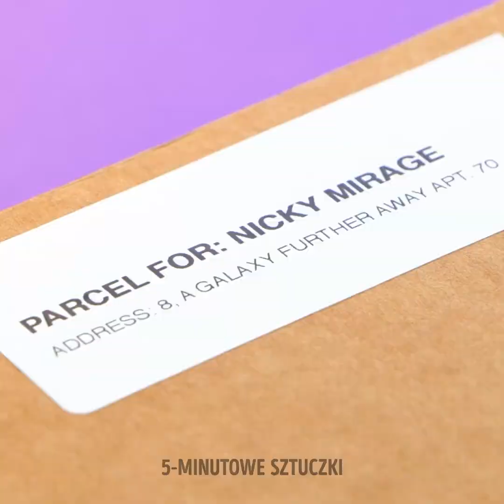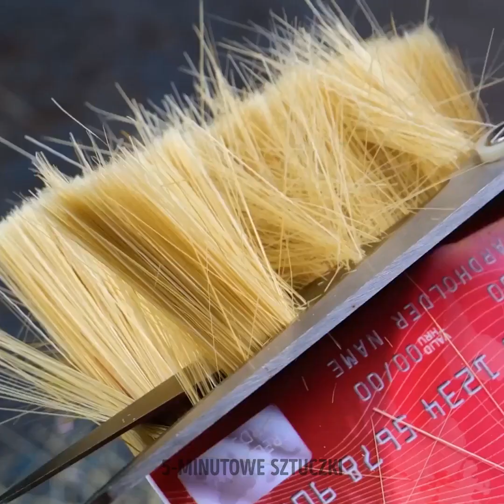Genialne domowe triki i gadżety, które naprawdę działają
Witamy w świecie "Genialnych domowych napraw i gadżetów, które naprawdę działają"! 🏡🛠️ Odkryj kolekcję pomysłowych wskazówek i gadżetów zaprojektowanych, aby uratować swoje gospodarstwo domowe przed codziennymi usterkami. Od łatania skrzypiących podłóg po uporanie się z uporczywymi problemami hydraulicznymi, ten film jest twoim przewodnikiem po naprawach DIY. Poznaj innowacyjne narzędzia i sprytne techniki, dzięki którym naprawy staną się dziecinnie proste. Koniec z cieknącymi kranami i chwiejącymi się meblami - te przyjazne triki pomogą ci w każdej sytuacji. Odmień swoją przestrzeń życiową bez wysiłku! 🛋️🔩 HomeRepairHacks DIYGadgets FixItLikeAPro TIMESTAMPS: 00:00 Sprytne hacki naprawcze 03:09 Organizacja przestrzeni ułatwiająca pracę w warsztacie 06:37 Genialne hacki ścienne 09:57 Przydatne narzędzia i gadżety naprawcze